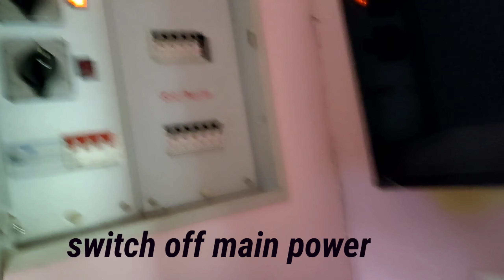how to change Round socket To Multi socket | legrand international socket connection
This video showing how to convert legrand Round socket To Multi socket

1) how to replace 3pin socket
2) how to change Round socket To Multi socket
3) Three pin socket kese change karay
4) 3pin socket kesay wiring karay
5) legrand international socket wiring